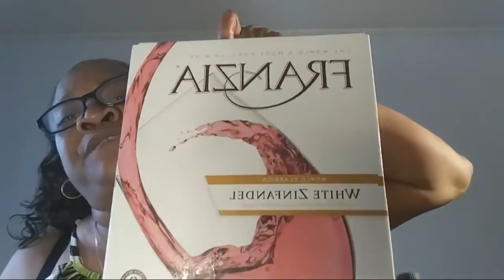After Work Sip And Chat With Sista Dee